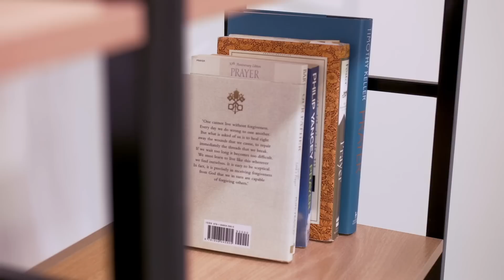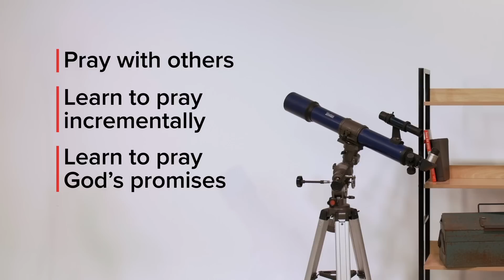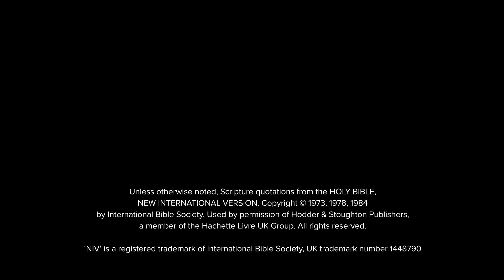3 - Petition | The Prayer Course | 24-7 Prayer